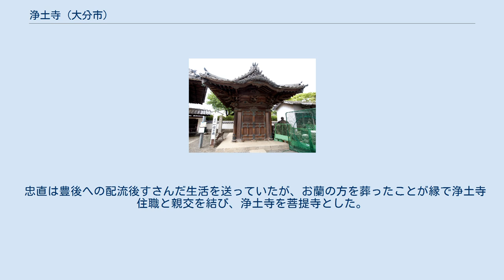浄土寺 (大分市)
浄土寺一伯公廟 浄土寺（じょうどじ）は、大分県大分市王子西町にある浄土宗鎮西派の寺院である。
山号は見仏山、院号は西巌院。
豊後国府内藩に配流された松平忠直（一伯）の墓所があることで知られる。
本堂、一伯公廟などは2008年（平成20年）10月23日に国の登録有形文化財に登録されている。
 1501年（文亀元年）に、大友氏第18代当主大友親治により、満誉覚了上人を開山として創建されたと伝えられる。
 1586年（天正14年）の島津氏の豊後侵攻や、江戸時代中期の大火によって堂宇は焼失し、現存する本堂は1849年（嘉永2年）に再建されたものである。
一伯公廟も江戸時代後期の建築とされる。
 2009年（平成21年）からは、本堂や庫裏を建築当時の姿に戻すための大改修が行われている。
 本堂は、境内のほぼ中央に位置し東面する。
入母屋造本瓦葺の大規模な七間堂で、正面に一間向拝が付されている。
四天柱上部の組物や支輪などには琴や琵琶などの装飾が彫られている。
 本尊の阿弥陀如来は、恵心僧都の作と伝えられる。
 江戸時代初期から中期に建てられた臼杵城（大分県臼杵市）の書院を移築したものであると伝えられている。
 一伯公廟は江戸後期に建造されたもので、松平忠直（一伯）とその愛妾であったお蘭の方の墓碑を安置する霊廟である。
本堂の東に位置する、桁行3.0m・梁間2.4mの入母屋造妻入桟瓦葺で、正面には軒唐破風が付されている。
近世における廟所建築の好例とされる。
 忠直は豊後への配流後すさんだ生活を送っていたが、お蘭の方を葬ったことが縁で浄土寺住職と親交を結び、浄土寺を菩提寺とした。
境内には忠直とお蘭の方の墓石が残されており、その銘から忠直の墓は逆修墓（生前に作られた墓）であることが分かっている。